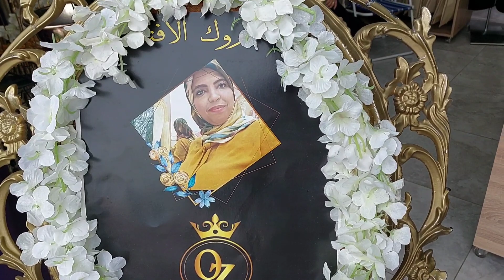افتتاح محل ام عتمان زيدات 😍الف مبروك😍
@ljadid m3a hanane